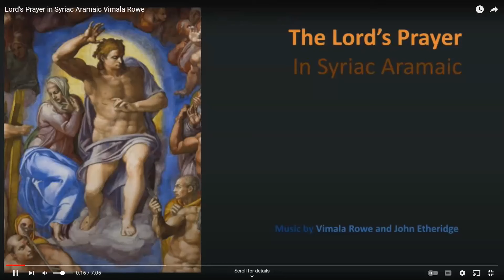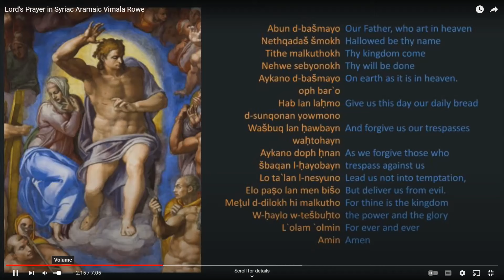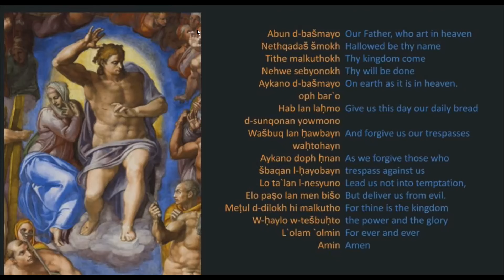Establishing the light of Christ in our lives. | Morning Meditation | Monday 22nd Jan 2024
Welcome to our online morning meditation sessions where we meditate collectively to help each other grow individually and as a collective.   The meditation programs comprise of H. H. Shri Mataji’s lectures and collective meditations with mantras and music to sustain our spiritual growth.

H. H. Shri Mataji started Sahaja Yoga meditation in 1970 and spent over 40 years travelling around the world to give seekers of truth their Self Realisation (Kundalini awakening). During this time, She gave thousands of public and private lectures which were recorded and to be shared with the world collective. Sahaja Yoga Meditation is always free and is practiced in more than 100 countries.

☙ Other Upcoming sessions and recordings:

☙ If you're new to Sahaja Yoga and our meditation, please visit:
for the 21 Day Beginners series hosted by South Australia. The website also contains resources for meditaion eg music, lectures and other 21 day series hosted in the past.

 ☙ Ashram Series- Adelaide: Live Footsoak sessions to help establish routine, 3 times  per week. For the new, intermediate and advanced yogies  to have a collective clearout and grow in our meditation.

Happy Meditating!